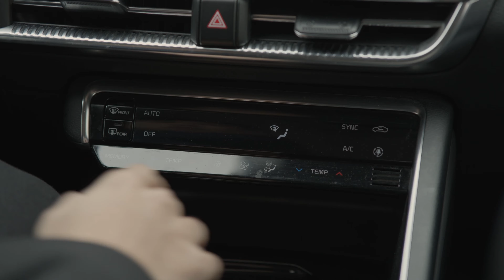MV | 송지훈 (SOONG JIHOON) - 그래, 이제 우린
🎤 Artist : 송지훈 (SOONG JIHOON)
🎵 Song : 그래, 이제 우린
👉 Album : 그래, 이제 우린

사람은 아픈 기억은 아픈 기억대로 배우는 것이 있고
좋은 기억은 좋은 기억대로 추억이 된다고 생각합니다
슬픈 기억에 적당히 아파하고 좋은 추억만 가져가길.

[Credit]
MUSIC PRODUCER 송지훈, 유형석

COMPOSED BY 송지훈
LYRICS BY 송지훈
ARRANGED BY 유형석

VOCAL 송지훈
PIANO 유형석
BASS 유형석
DRUM 유형석
STRING ARRANGEMNT 유형석
MIDI PROGRAMMING 유형석
CHORUS BY 송지훈, 새로

MIXED BY 조영록 at Make the Soul Studio
MASTERED BY Sangwook "Sunny" Nam Mastered at Jacob's Well Mastering, West Lebanon, NH
ARTWORK BY 블랙스 환